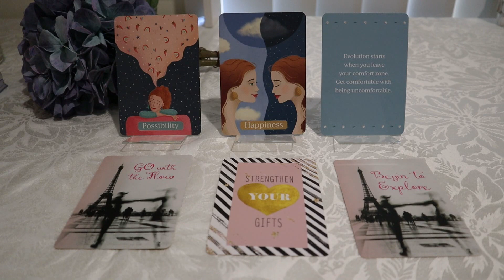Self Care Sunday - A great start to your week.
So it is currently Sunday in my neck of the woods, so time to share my 'Self Care Sunday' cards with you. Don't panic if you are still living in the past and need to catch up, the energy of these cards will support you when you reach the future 🙂

So, as you sit and tune into your intuition, notice which card you are drawn too. Don't overthink it. Once you have picked up on the energy of the card that is for you, own it - and if you care to share tell us which it is below.

Once your card is chosen, and the message is received, take the energy of the self care action or thought with you and carry it throughout your week.

Acknowledge it, nourish it, speak to it, but most of all have fun with it. This exercise is designed to help you give gratitude, be positive,  practice mindfulness and as support for you in your self care practices.